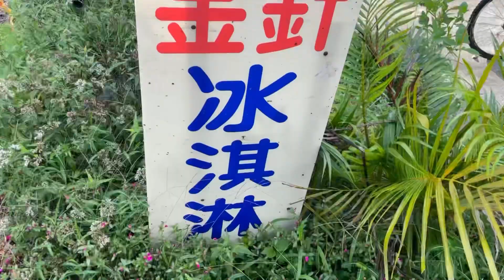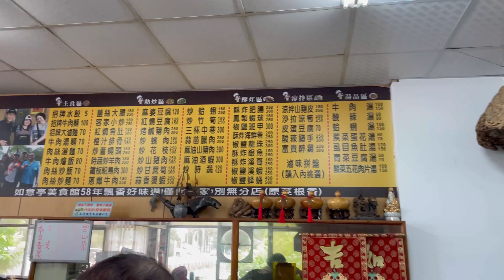［Vlog]週末daily/花蓮旅遊/六十石山金針花海🌾/赤科山金針花季/鳳林如意亭美食館🍴